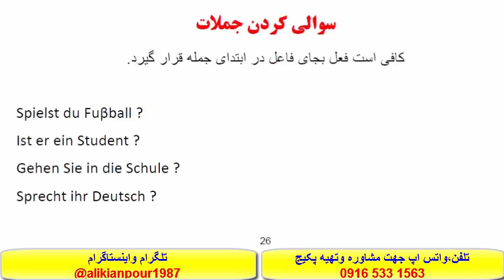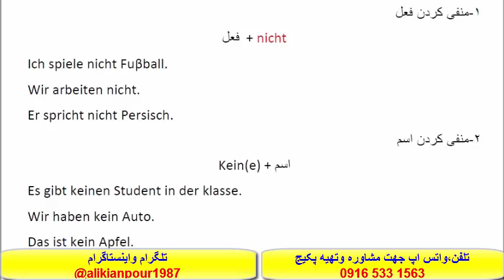#ازصفرتاصد آسانترين روش آموزش مکالمه آلمانی وآمادگی جهت آزمون گوته